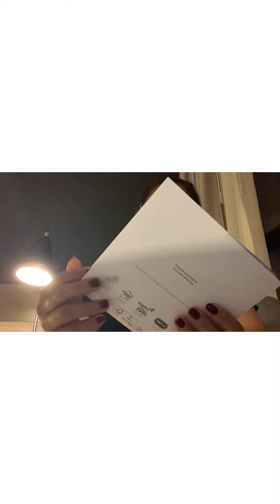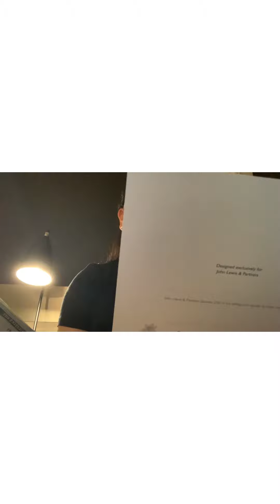BIG SURPRISE PARA SA AKIN/ ALAMIN KUNG ANO! KAT KAT RAMOS